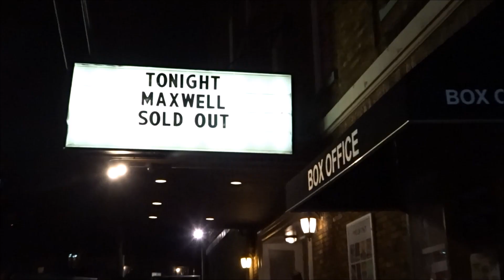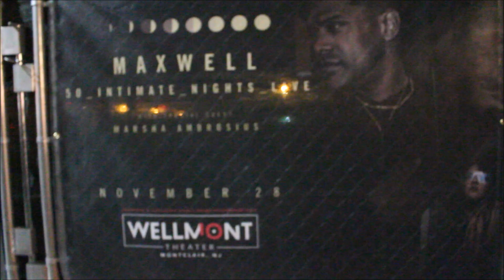2018 Maxwell Concert